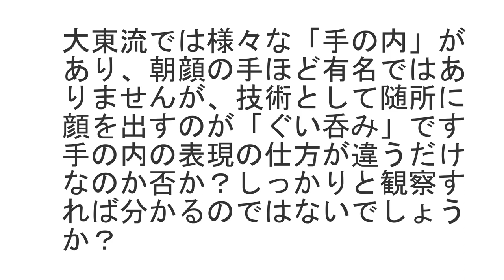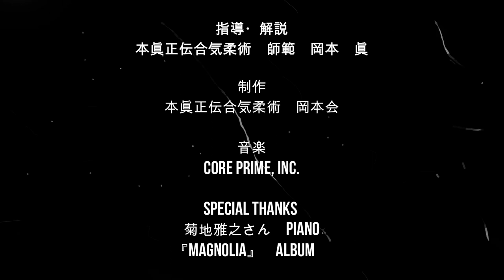合気柔術チャンネル 合気柔術 #043 ぐい吞み aiki makoto okamoto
手の内のなかの一つ「ぐい呑み」の解説です。
様々な手の内が大東流にはありますが、特に汎用性の高い「ぐい呑み」の登場です！